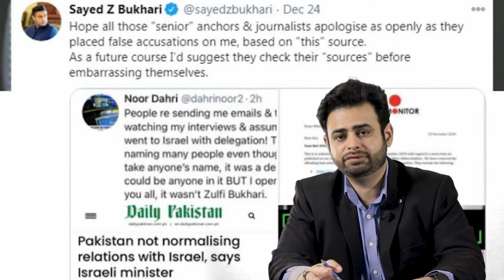UAE Appoints First Ambassador To Israel | UAE-Israel Relations| Israel Embassy In UAE | Views Matter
Dubai's ruler and the United Arab Emirate's Vice president Sheikh Mohammed bin Rashid al Maktoum has sworn in the country's first ambassador to israel, mohammed mahmoud Al-khaja. Israel announced its embassy had opened in Abu Dhabi